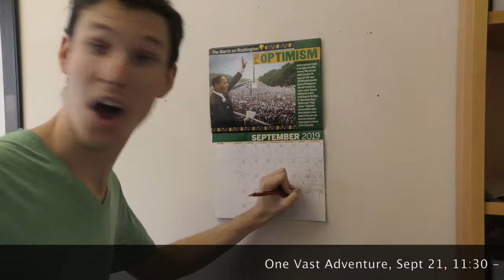One Vast Adventure Trailer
Manning Media, Inc. is a marketing services organization that owns and operates the region’s top radio stations as well as a full-service digital marketing division. We specialize in building integrated marketing campaigns to provide the maximum Return On Investment (ROI) for our clients. We accomplish this by working closely with our clients to determine the best possible audience to reach and the best methods to reach them.

Manning Media creates and produces effective advertising for broadcast and streaming, develops strategies for digital advertising and incorporates interactive marketing campaigns. Through this multi-platform approach, Manning Media incorporates on-air broadcasting, digital display advertising, and interactive marketing to create the best possible branding for our clients in a professional and personal way.